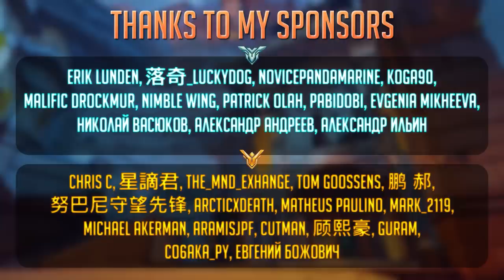Overwatch 2 Moments #25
We make funny reaction Overwatch 2 montages with original commentary reviewing memes and stuff, high quality editing and effects expressing and showing our opinion and vision on each in-game situation.

Somethings Lurking in the Water - Sightless in Shadow
Vespa Holiday - Trabant 33
We Were Younger Then - Magnus Ludvigsson